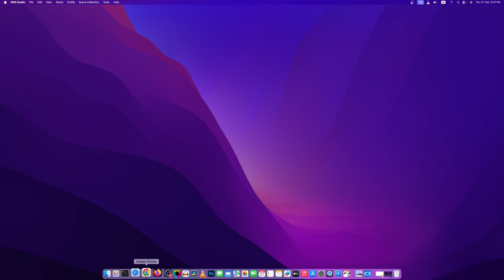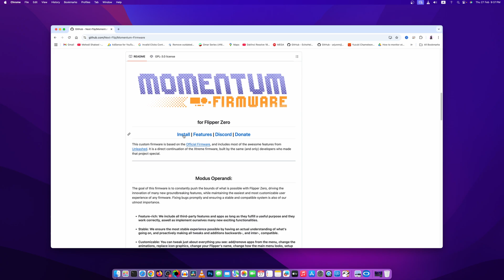Flashing Flipper Zero with Momentum Firmware!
How To Flash Flipper Zero Momentum Firmware? In this video, we’ll walk you through the step-by-step process of flashing the momentum firmware into your Flipper Zero.